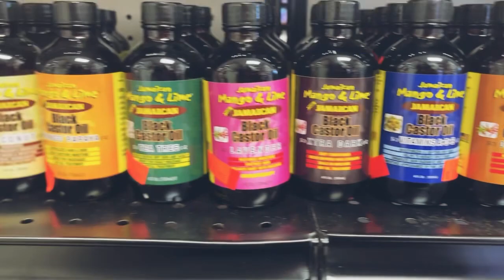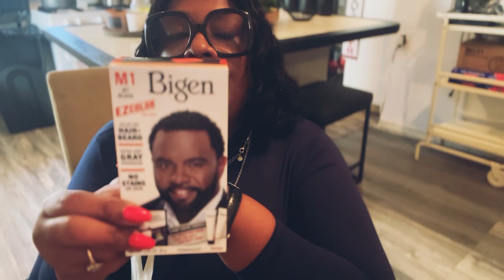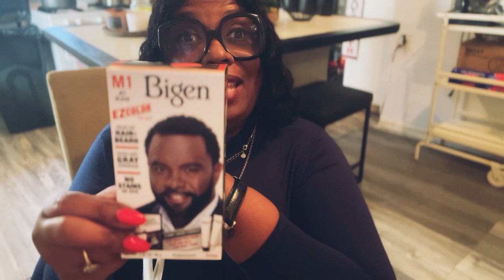VLOGMAS day 1 - new glasses/chit chat/beauty supply shopping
Thank you for viewing my content. Your support is greatly appreciated.

msthinz1

tealacole1

Uncle Jimmy Hair, Beard, & Body Wash

Bigen Hair color for men